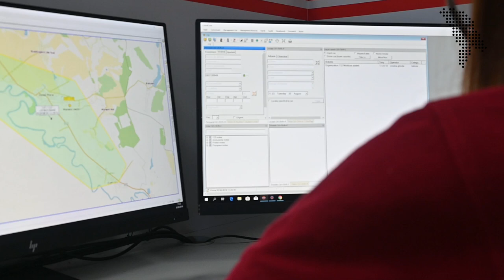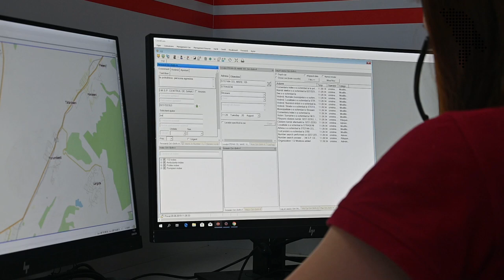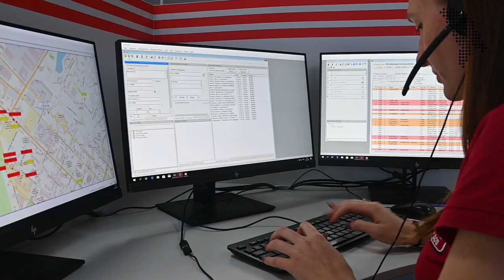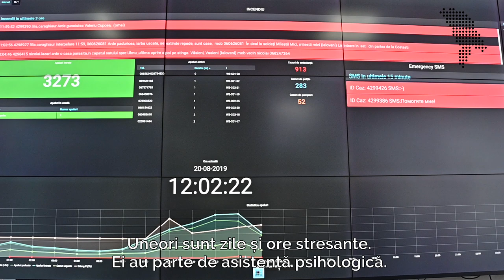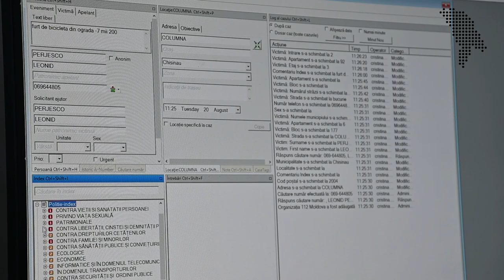Cum funcționează Serviciul 112 în RM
Serviciul național unic pentru apelurile de urgență 112 a devenit operațional în R. Moldova în iulie 2018. Acesta funcționează non-stop, este gratuit și poate fi apelat de pe orice telefon fix sau mobil din țara noastră. În prezent, în cadrul serviciului activează 82 de operatori.